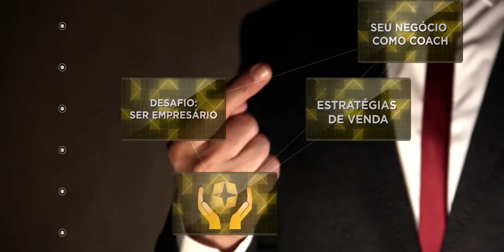#06 De Coach para Empreendedor - Duas Regras Para Você Ter um Negócio Bem-Sucedido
Aprenda duas regras indispensáveis para você ser bem-sucedido como coach e aprenda a fazer um modelo de negócio eficaz para aumentar sua produtividade e sua lucratividade.